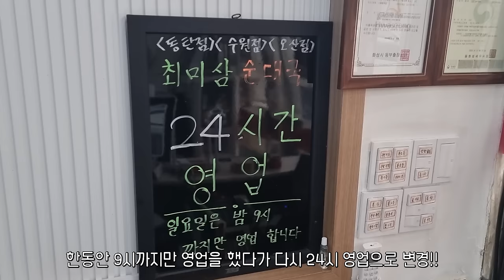순대국밥 머릿고기편육에 솨솨 한잔 동탄 최미삼 순대국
동탄에 모든 순댓국집을 가본건 아니지만
경기도에서 먹어본 국밥집중 저는 여기가 넘버원이라 생각합니다!!
코로나때 9시까지만 영업했다가 다시 24시간으로 돌아온 최미삼순대국!!
맛나게 잘 먹었습니다!!

이메일
인스타
jobswa